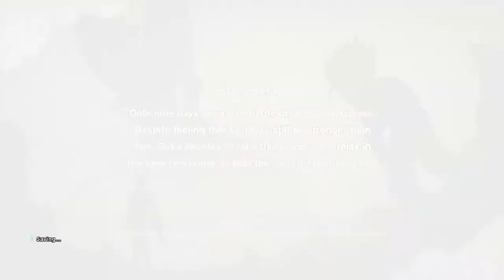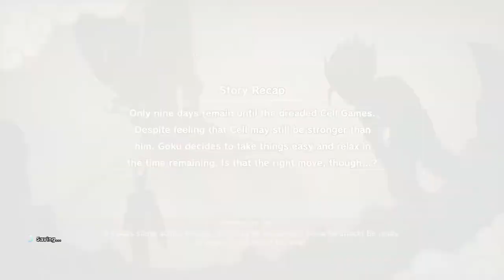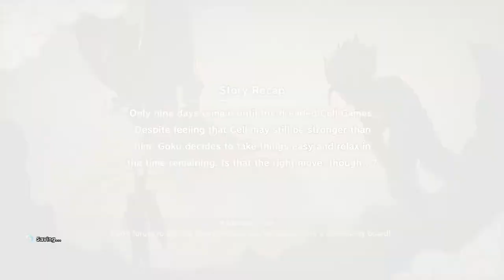DRAGON BALL Z: KAKAROT - Goku's Sub Story #24: "Animorphaline Accident"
Korin's looking for some special mushrooms that grow in a cave. Go seek them out!